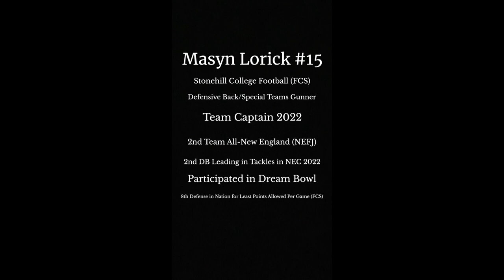Masyn Lorick (#15) DB/SPT 2022 Film Stonehill College